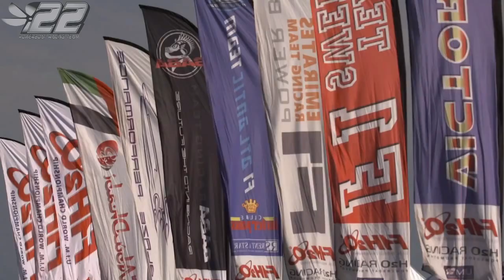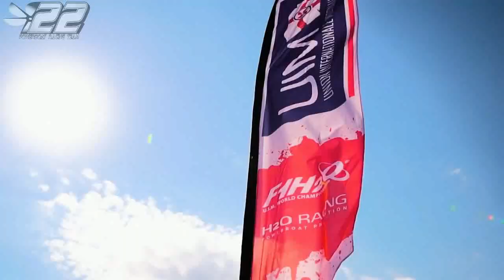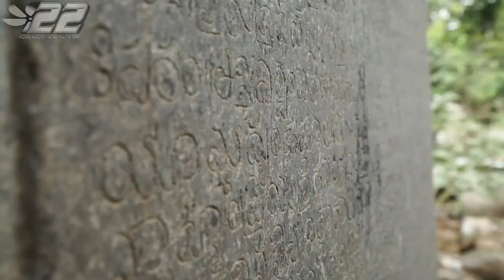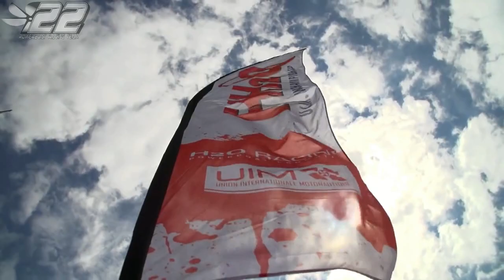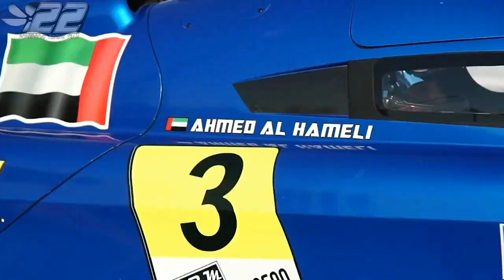2019.22 - Présentation Saison - F1 WC 2019 - powerboat.free.fr - SC POWERBOAT RACING #22